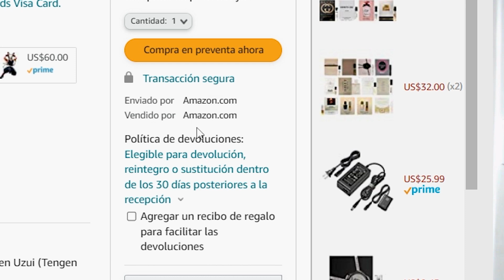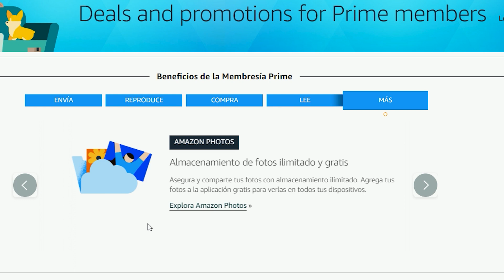🔥5 MEJORES TRUCOS para comprar en AMAZON🔥